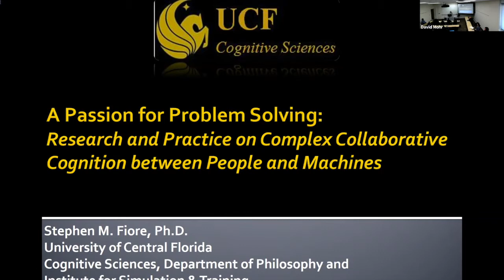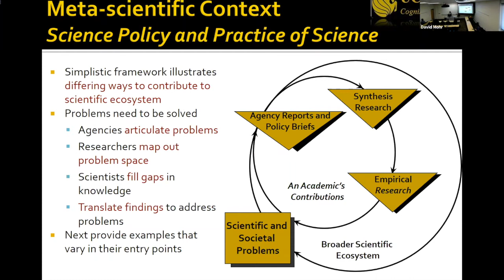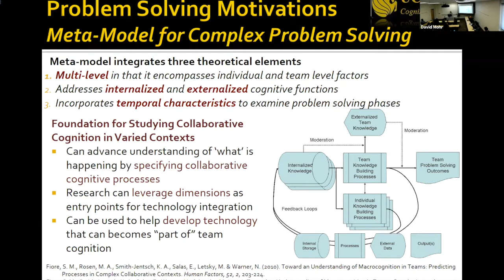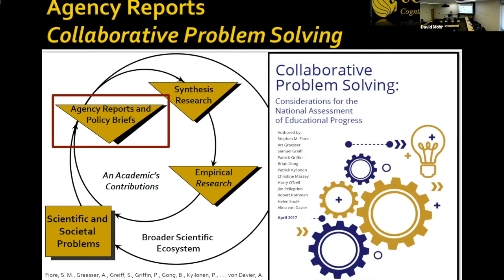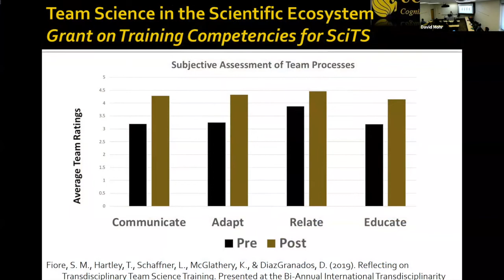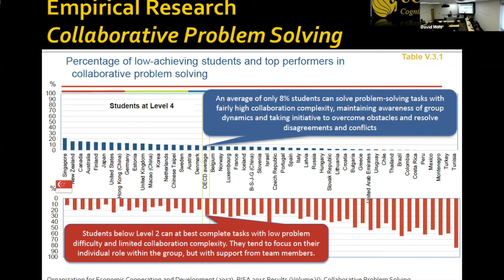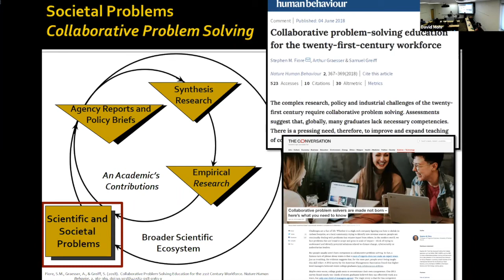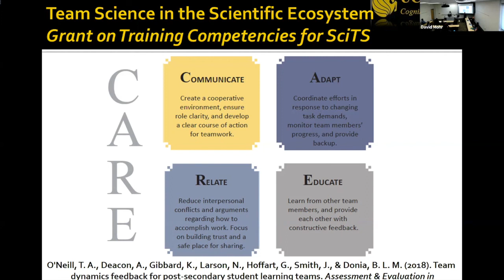A Passion for Problem Solving — Dr. Stephen Fiore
Research and practice on complex collaborative cognition between people and machines.